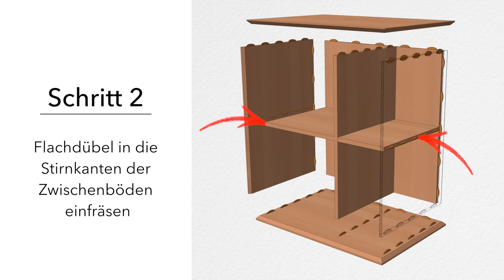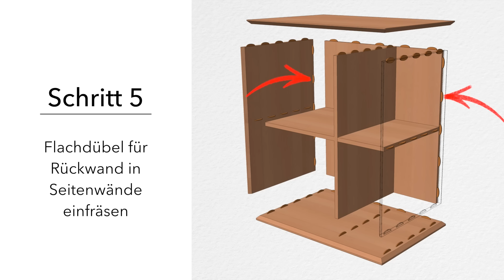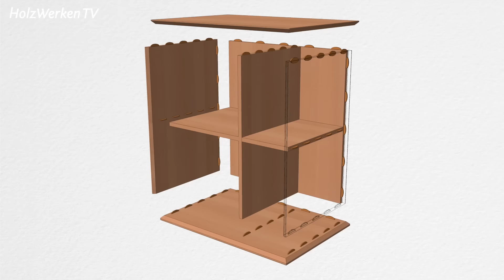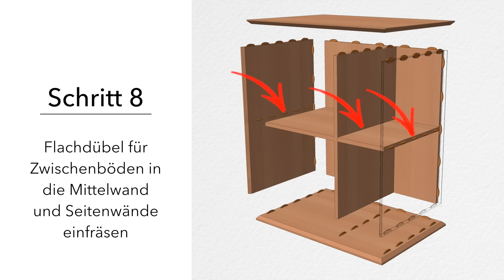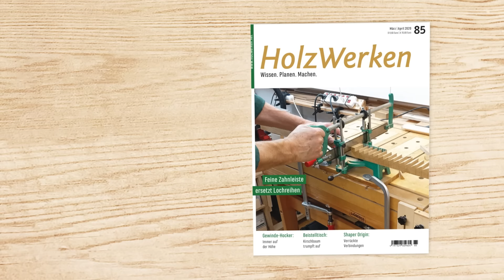Mach´s Dir einfach: Möbel-Korpusbau nur mit Flachdübeln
Wer wie Guido Henn beim Bau dieser Espresso-Bar viele Dübel einsetzen muss, sollte mal auf Flachdübel schielen. Die Arbeit geht damit enorm schnell von der Hand. Was Du beachten musst, damit auch Du im Express-Tempo Fortschritte beim Möbelbau erzielst - aber trotzdem alles gerade und bündig bleibt - zeigt Dir der Tischlermeister in diesem Video.

Den Bauplan zu diesem multifunktionalen Möbel findest Du in HolzWerken-Ausgabe 119
Verschenken Sie das Magazin HolzWerken: Das Jahres-Abo kommt garantiert gut an!

Das neue Jahr startet mit ganz viel Werkstattpraxis in HolzWerken 119:

- Verbindungen Teil 19: Offenes Zapfenschloss
- Bewährte Spannung: Ulmias legendärer Hobelbank-Spannstock
- Richtig stechen: Die wichtigsten Stecheisen-Typen und die Unterschiede
- Lappenbänder einlassen: So sitzen die klassischen Beschläge exakt
- Holz im Außenbereich: Serie Teil 1: Grundlagen und Langlebigkeit
- Rund wird eckig: Vielecke nach Belieben konstruieren
- Jetzt geht es rund: Drechselelemente für den Möbelbau
- Weg mit dem Dreck: Absaugsysteme im Überblick
- Spezial: Holzwerkerin des Jahres 2024
- Spezial: So war die HolzWerken live 2024

Außerdem als großes Bau-Projekt: Bauen Sie sich eine ebenso schöne wie praktische und gleichzeitig mobile Espresso-Bar!